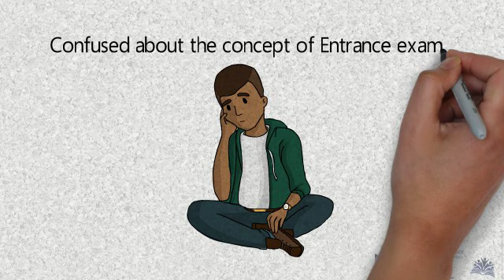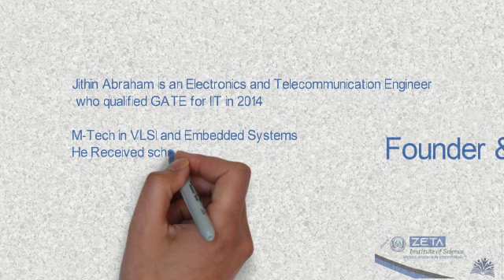Zeta Institute of Science | Where Science is Everything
Zeta Institute of Science was established at 2018. But within a very short span of time, we could manage some wonderful results. This happened only because of our teaching methodology.

for more details.